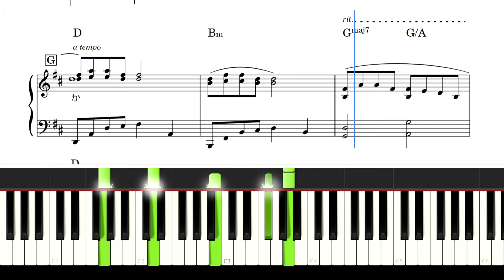Color of the wind（カラー・オブ・ザ・ウィンド）Pochahontas（ポカホンタス）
この楽譜はこちらからダウンロードできます↓
⭐️【カラー・オブ・ザ・ウィンド】

わたなべmusic    YouTubeチャンネル

H.P.